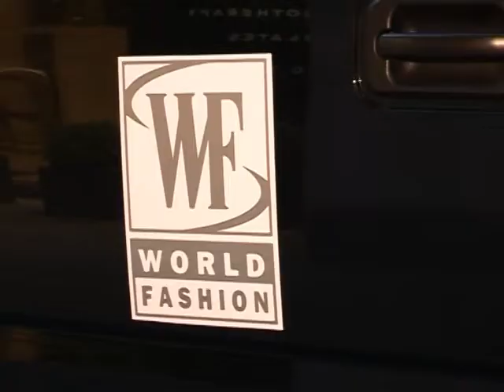12.05.2010 Fashion Boutique @ funkybuddha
All content is copyrighted by funkybuddha (Funky Buddha Club). Copying, editing or diffusion is prohibited unless expressly authorized by the copyright proprietor.